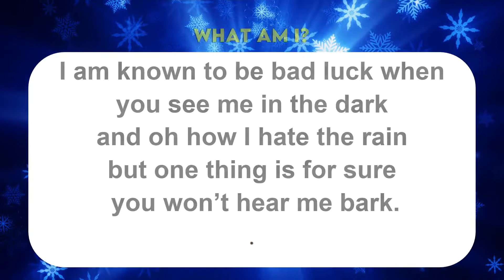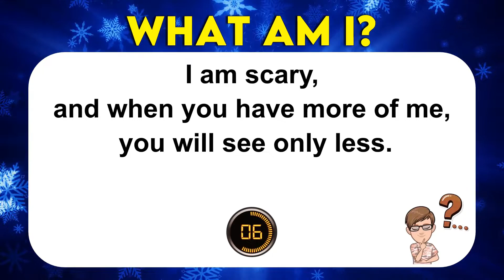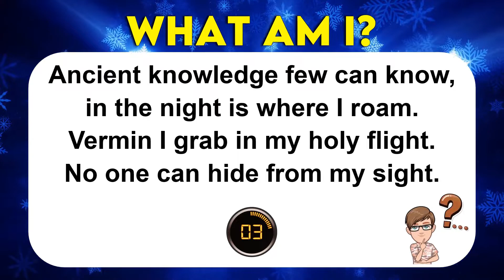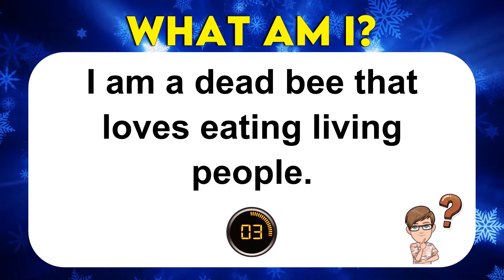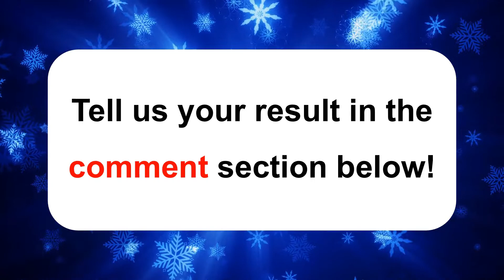Only A Genius Can Answer These 10 Tricky Riddles | Riddles Quiz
In this video, I have a set of 10 questions to test your brain IQ.

Quiz IQ. Improve your English. Learn to speak English fluently. English learning tips. Grammar tests and quizzes.